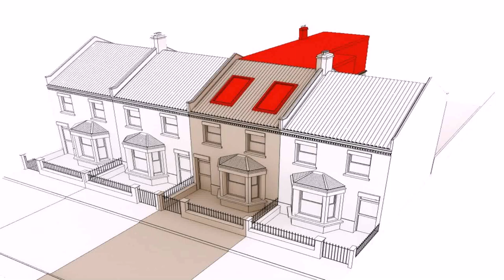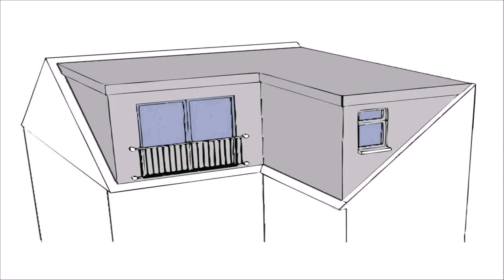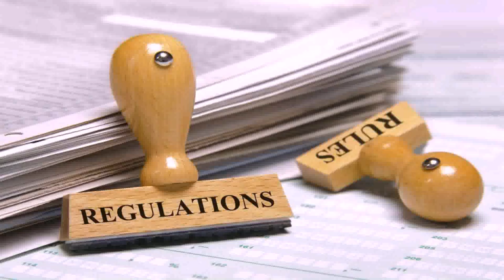Loft Conversion Planning Costs (see description)